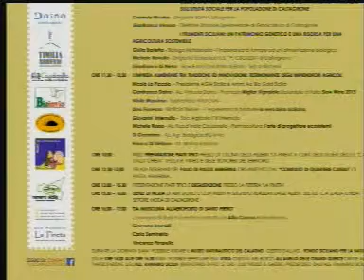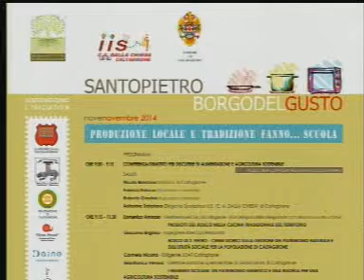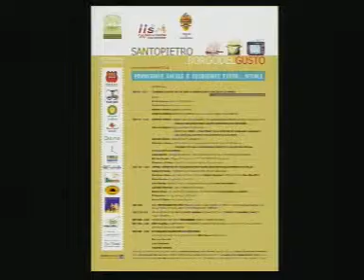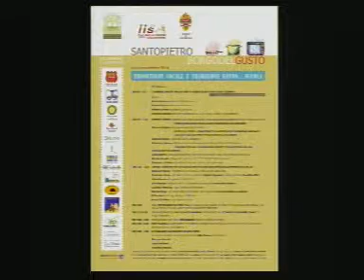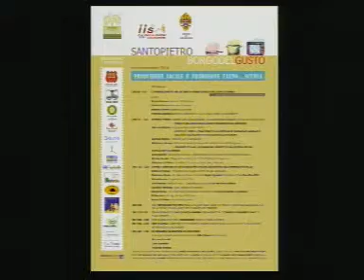STASERA CON Santo Pietro Borgo del Gusto 6 novembre 2014